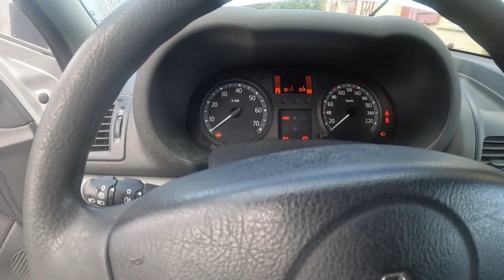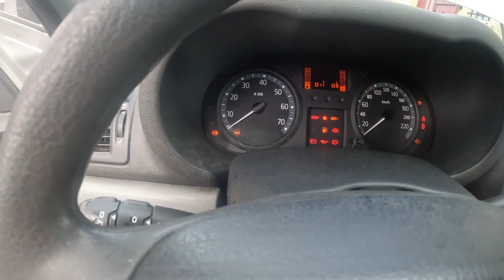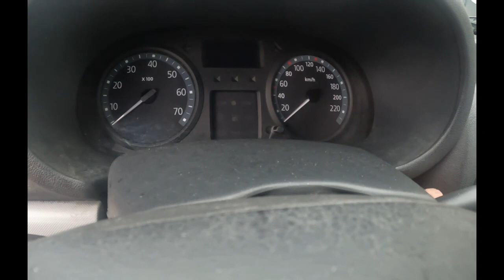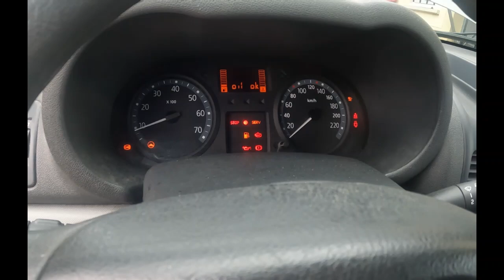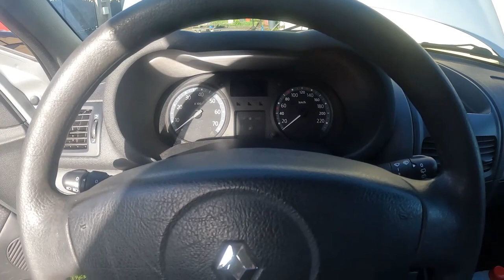Méthode de remplacement kit distribution moteur Renault 1.5 dci.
pour ceux que ça intéresse j'avais aussi fait une vidéo sur une Renault Twingo 1.5l dci